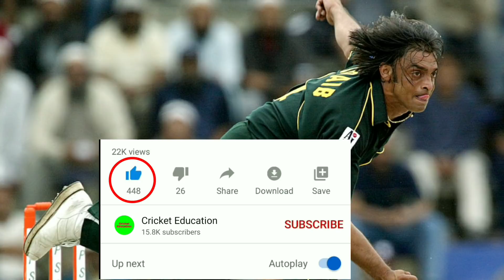इन 5 दिग्गज क्रिकेटरों को बोर्ड से लड़ाई की क्या सजा मिली। Top 10 cricket batsman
हेल्लो दोस्तों स्वागत है आप सभी का हमारे चैनल क्रिकेट एजुकेशन में | इस विडियो में आज हम आपको इन 5 दिग्गज क्रिकेटरों को बोर्ड से लड़ाई की क्या सजा मिली के बारे में बताएँगे | जिससे आपकी जानकारी बढ़ेगी | और इस विडियो के माध्यम से आपको बहुत कुछ सीखने को मिलेगा | तो दोस्तों आपसे निवेदन है की आप इस विडियो को पूरा देखें | दोस्तों इस चैनल पर हम क्रिकेट से सम्बंधित विडियो डालते रहते हैं | हमारे चैनल क्रिकेट एजुकेशन पर आपको क्रिकेट से सम्बंधित हर विडियो मिल जाएगी | और क्रिकेट के बारे में अच्छी से अच्छी जानकारी हम आपको विडियो के माध्यम से पहुंचाते रहते हैं | और अगर आपने अभी तक हमारा चैनल सब्सक्राइब नहीं किया है तो कर्प्या इसे सब्सक्राइब करलें|

Hello friends, welcome all of you to our channel Cricket Education. In this video, today we will tell you about best cricket batsaman. Which will increase your information. And through this video you will get to learn a lot. So friends, you are requested to watch this video completely. Friends, we keep putting videos related to cricket on this channel. On our channel Cricket Education, you will find every video related to cricket. And we keep sending you the best information about cricket through video.